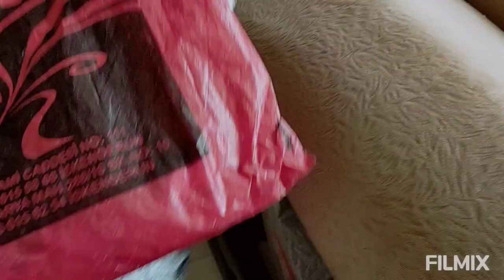ÖYLE BİR ŞEY YAPTIKİ KİLERİ MAHVETTİ❌ GÖRÜNCE ŞOK OLDUM❌